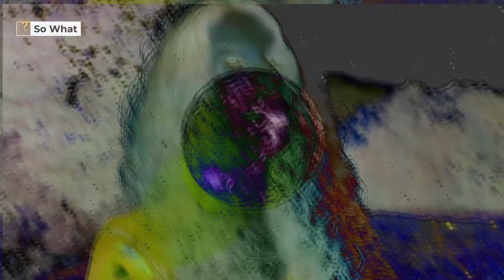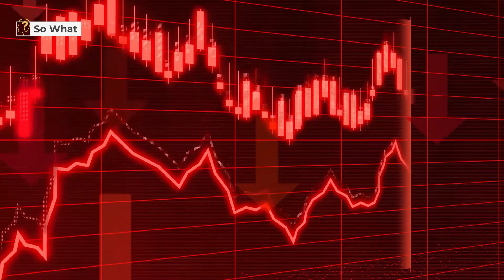A World Without The Sun? So What.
The sun will start to perish in a few billion years. And this is how the planet Earth would appear. But what if we increased the intensity a bit? Let's change our yellow star to a blue one. The rainbow's hues are all present in sunlight, just like in any other visible light. However, the brightness of a star or any planet affects how we see them. The hottest stars in the cosmos have temperatures above 40,000 degrees Celsius and appear bluer, whereas the coolest stars in the universe have temperatures around 1,750 degrees Celsius and emit more red light. 6,000 degrees Celsius is the surface temperature of our sun. As a result, it emits roughly equal amounts of wavelengths in blue and red. The sun would appear whiteish if it could be seen from space. Yes, wait a minute. Is the sun yellow or not? Yes, it is correct. Your perception of the Sun's color is solely a result of Earth's nitrogen-rich atmosphere.

You are the real hero here. keep us with you. 🔔🔔 👍